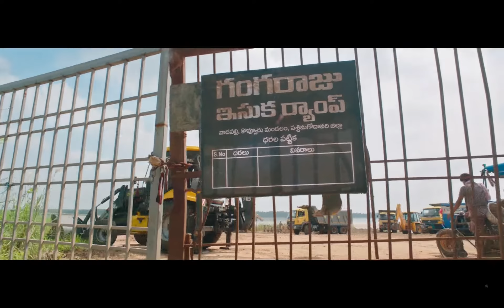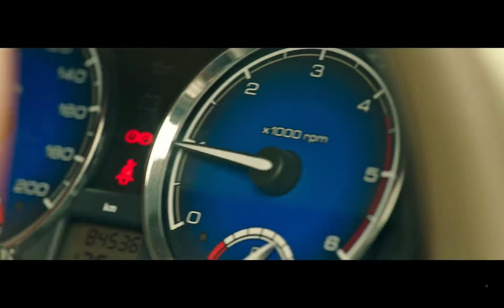Rajeev Kanakala And Kalyan Ram Mass Action Warning Scene || Latest Telugu Movie || First Show Movies